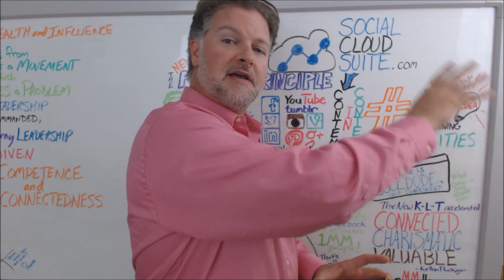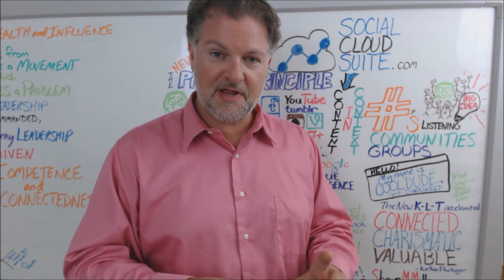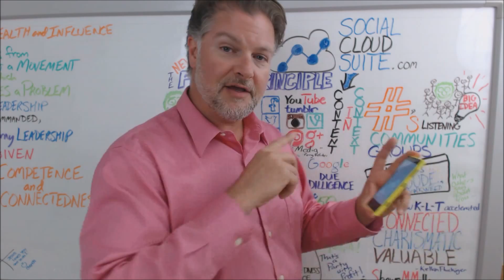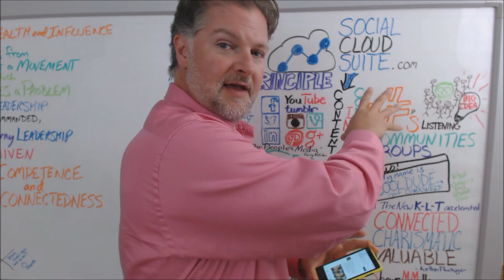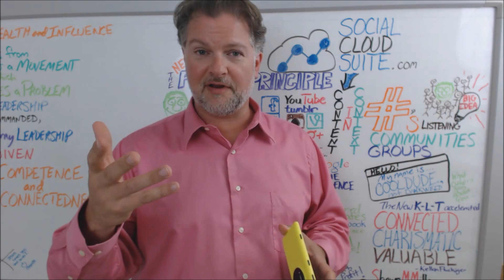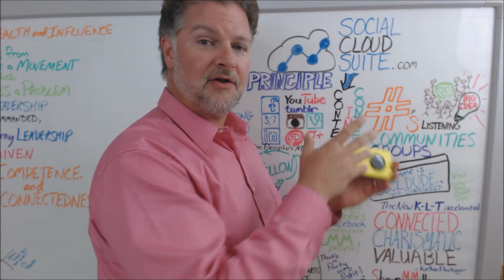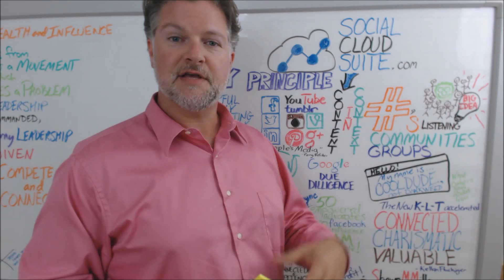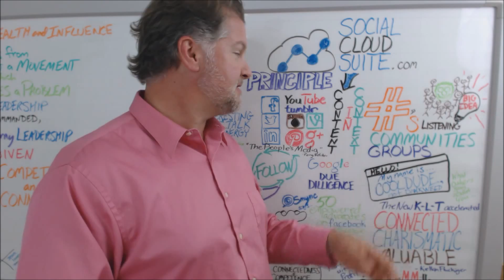Hashtagapalooza from Social Cloud Suite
Hit the Pause on the Party Principle, we've got a Question from last time...

We got to the point of connecting with others in Community online and started talking about Hashtags and Johnny sent me a message and asked for more insight on what they are and how they work and why he should care.

Welcome to Social Cloud Suite, Johnny!  We've got a BUNCH of new Users this month!  And here's a first of probably many comments to come on Hashtags.

Follow along @SocialCloudSte